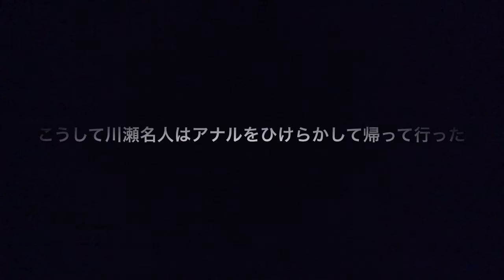【ゆにばーす 川瀬名人登場‼︎】M-1での松本人志さんとの秘話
メンバー:大野貴洋、バラキL
準レギュラー:永原てつや、一般人
卒業:玉野神之介
クビ:中山裕紀子
脱退:DEN